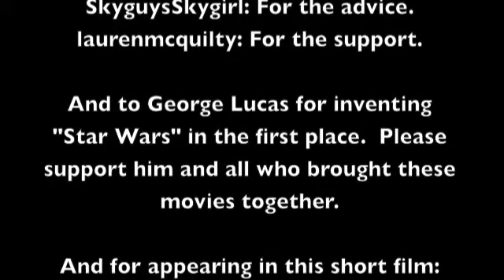ριє¢єѕ: тнє тяαgє∂у σƒ αηαкιη ѕкуωαℓкєя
READ DESCRIPTION!

So here is the final product of my "Pieces" tribute to Anakin Skywalker.  I thoroughly enjoyed making it, up until the singing started, then I ran into some difficulties.  I called it quits right after my favorite part, "I've lost so much along the way."  Anyone who watches that part is in for a surprise, but you'll have to see it to find out.  ;)

Anyway, yeah, I was loosing sleep over this and thought, "You know, this isn't all that fun."  I love seeing what my subscriptions come out with, so I think I'll just leave the vidding to them.

I do, however, have fun working videos with just instrumental music, so look for more short intros and the like coming up in the future.  If you like how this "still shot" technique works, I'd be more than happy to take intro requests.  Just make sure it's instrumental, cause then you won't be in fear of me loosing my inspiration.

Anyway, enjoy!  Again, this video was inspired by the one made by 1jonde1.  Please check it out here, because it's that amazing

And the music is "Pieces" by RED.  The music playing in the credits is "Time" by Hans Zimmer, from the "Inception" OST.  I made this video in iMovie.